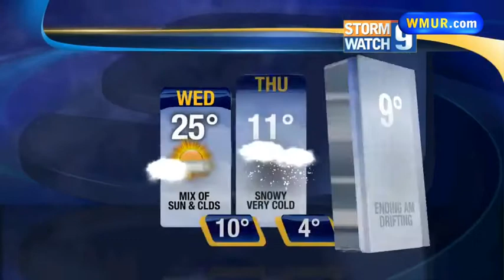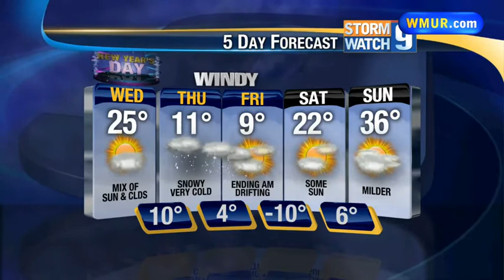Bitter cold air moves into state